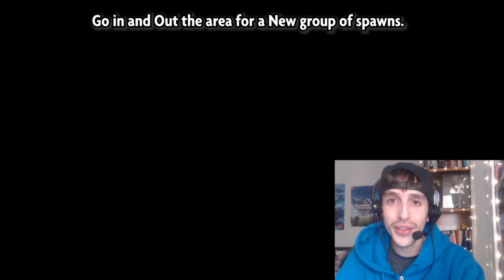✨¡COMO CONSEGUIR SHINY EN EL SUBSUELO! [FÁCIL] | Pokémon Diamante Brillante Perla Reluciente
¡Son las primeros juegos en los que puede hacerse esto!

Como digo en el Video lo que has visto es un feagmento Explicito obtenido del canal de: ADRIVE ¡Échale un ojo a su gran contenido en Ingles!